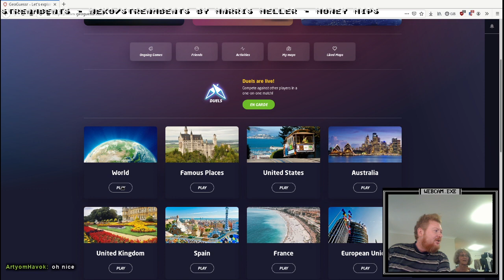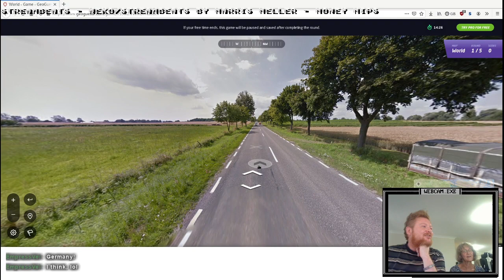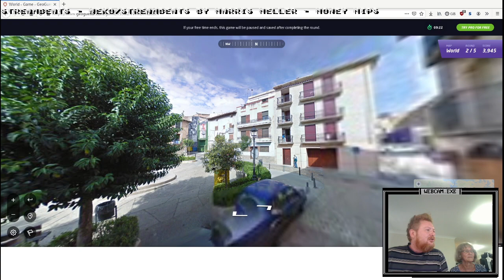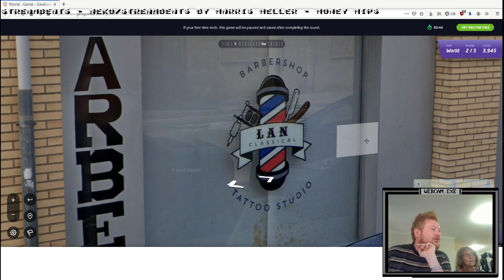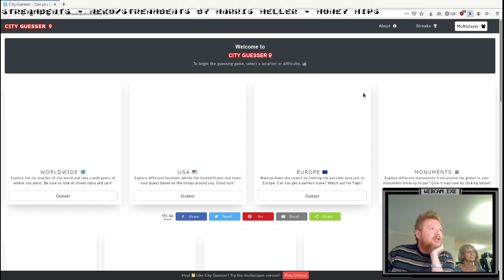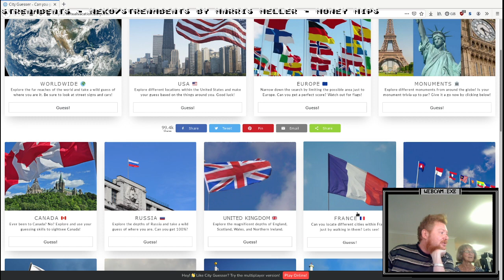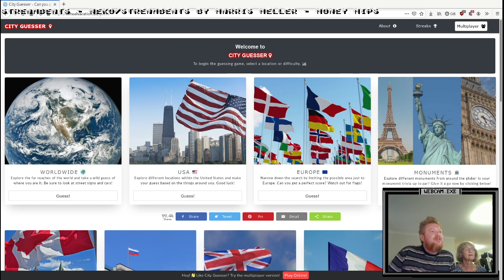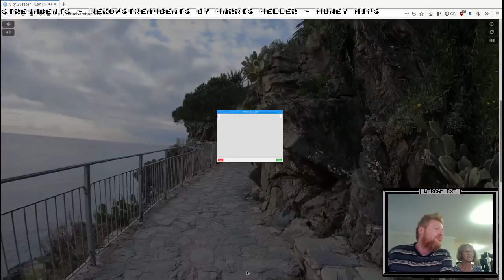2021-12-27: Scuffed Geoguessr stream!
It's the Xmas holidays and my mum is staying over for a few days. We've had good fun playing Geoguessr before, and I want to show off the Isolation Coping Mechanism that is my twitch stream, so let's cobble together a stream and guess some geos.